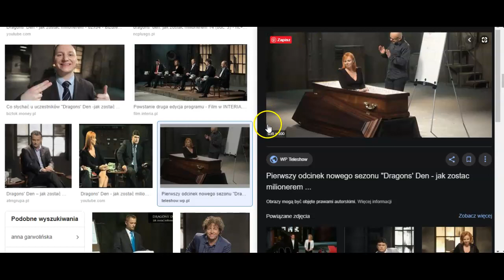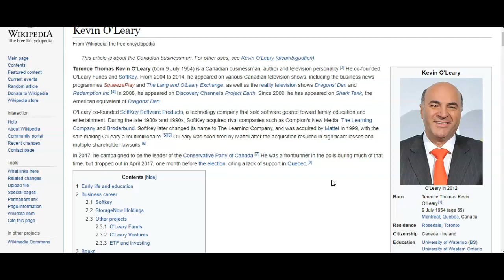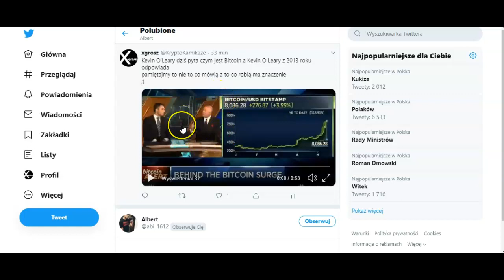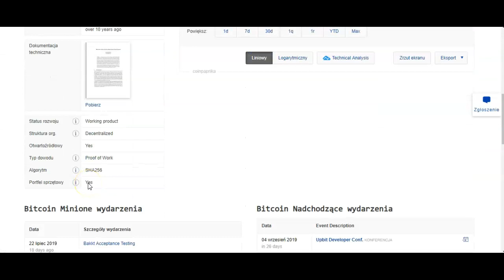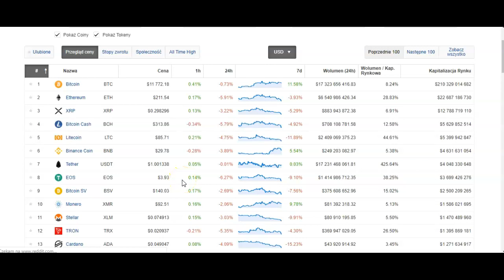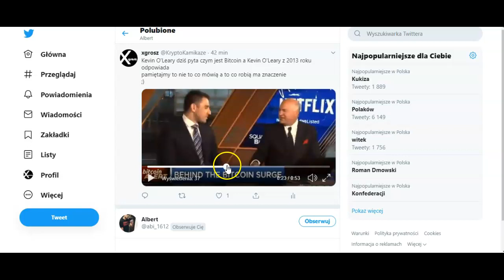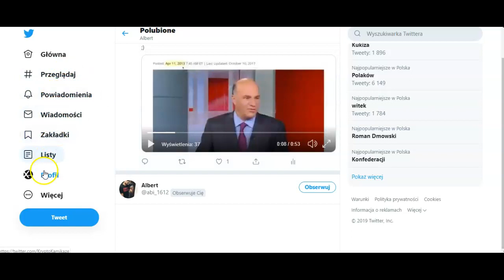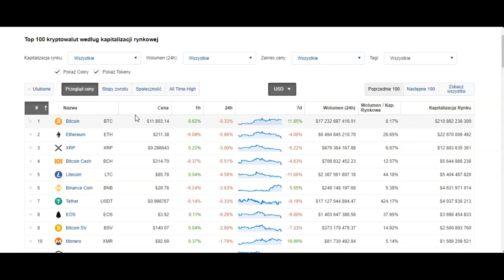Wieloryby rynku kłamią nas o Bitcoinie i Kryptowlutach - dowody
GIEŁDY